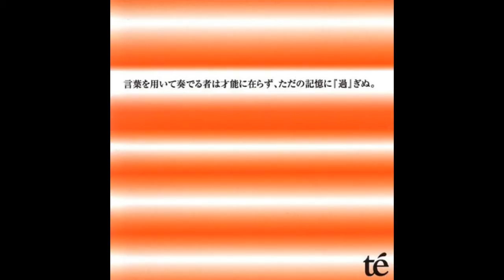té - 死闘、勇鋭、死憤、励鈍、倖用、待命、陥陳、勇力、必死、冒刃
Album: 言葉を用いて奏でる者は才能に在らず、ただの記憶に『過』ぎぬ (those who play using word are not in the talent, it is only there's memory)
Year: 2006